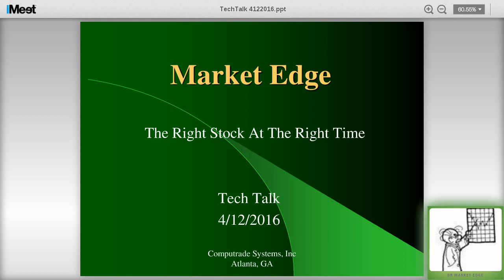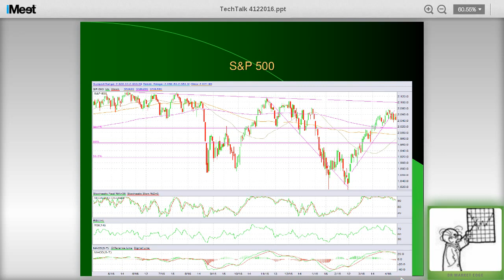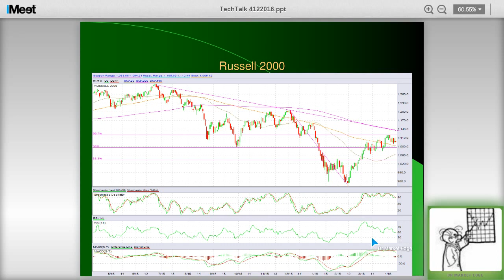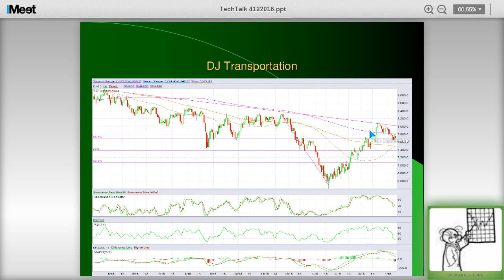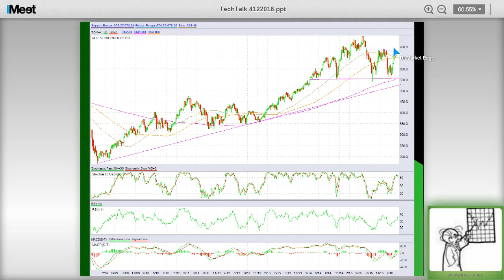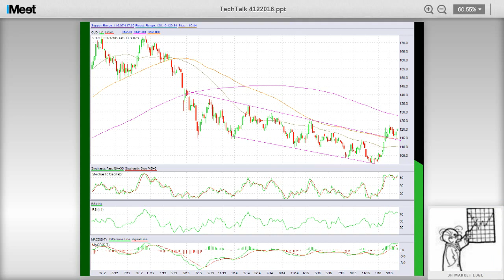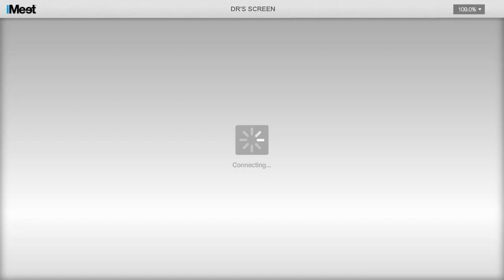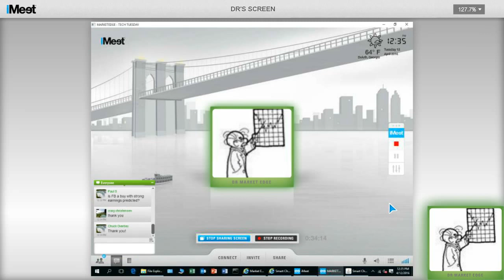Tech Talk Tuesday 04 12 2016